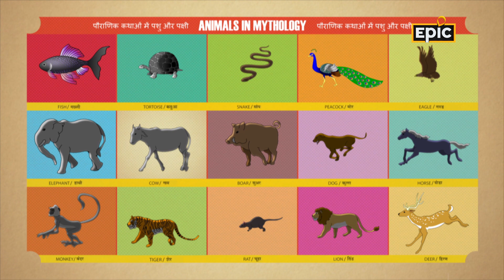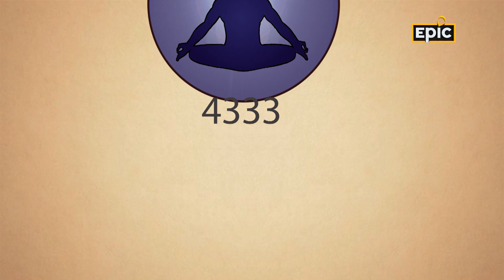Animals In Mythology - Fish | EPIC | Full Episode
Fish, the little aquatic animal and also Lord Vishnu's 1st incarnation, is known to have saved the world from coming to an end, dragging the ship with all living beings through the rough sea from one Yug to another. Learn all about the water dwellers and their relevance in this episode.